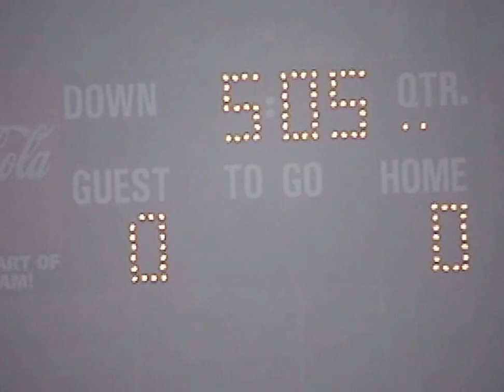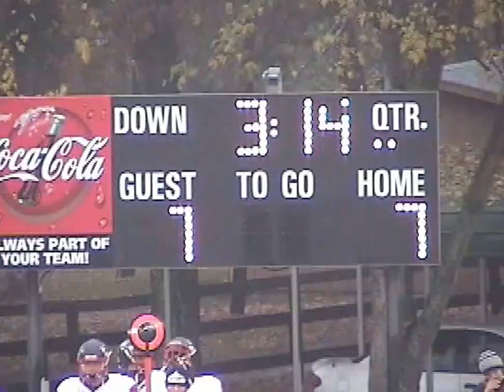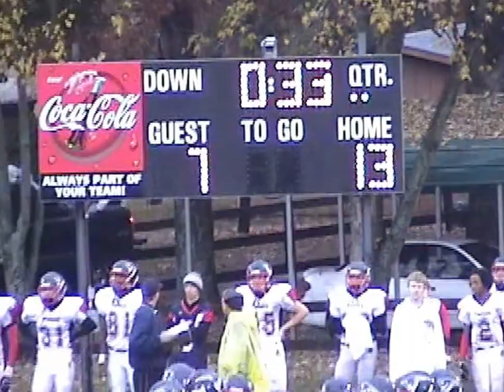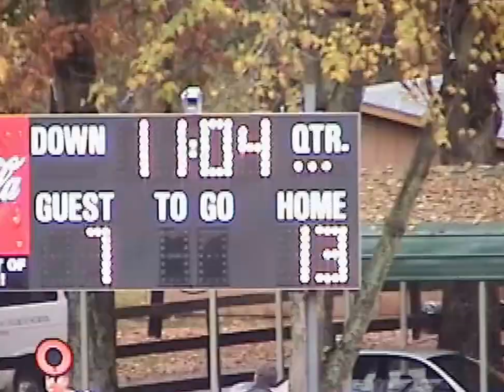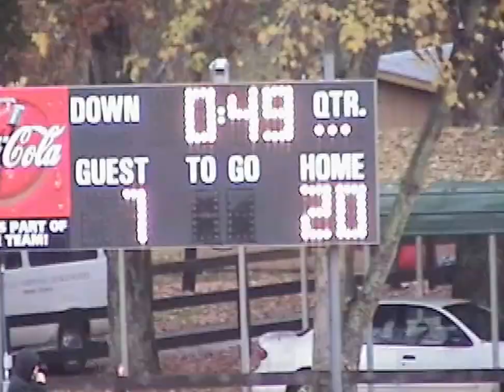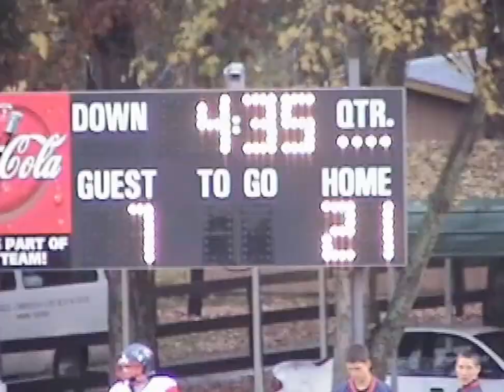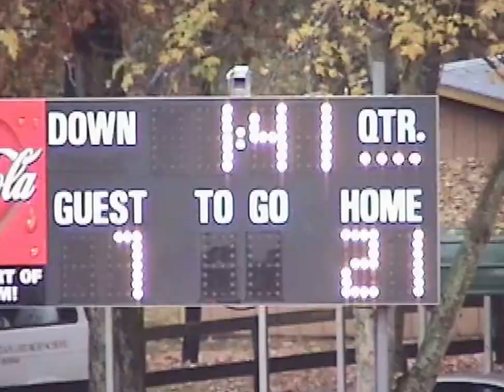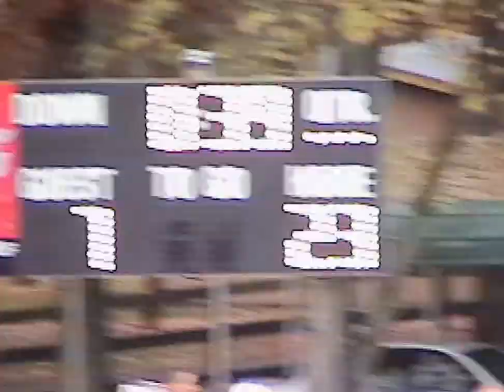11-7-2008 Riverdale Baptist vs Christ Prep NACA Championship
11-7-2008 Riverdale Baptist vs Christ Prep NACA Championship